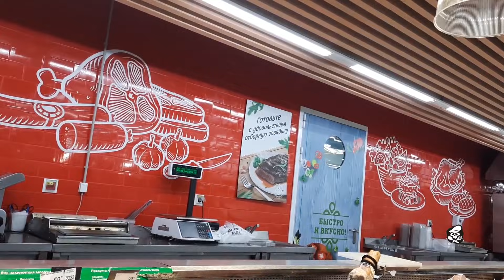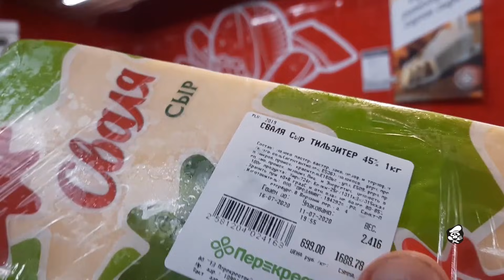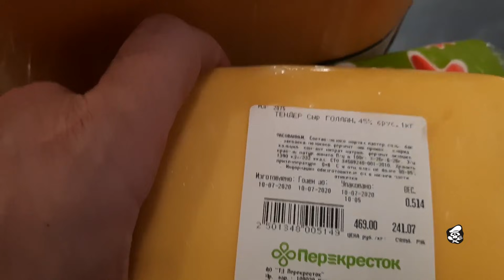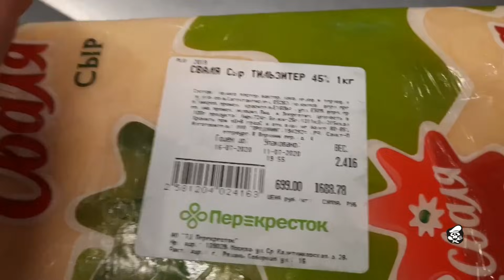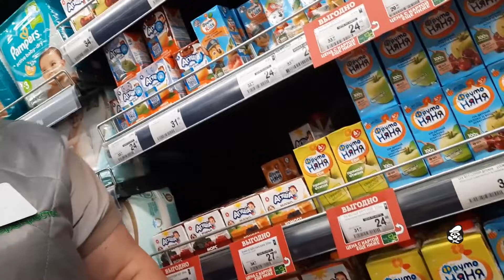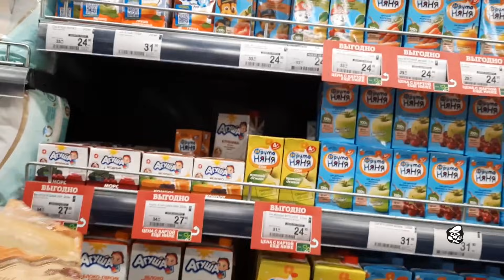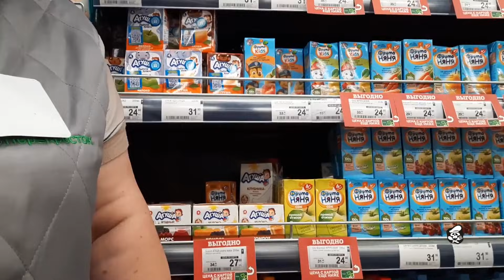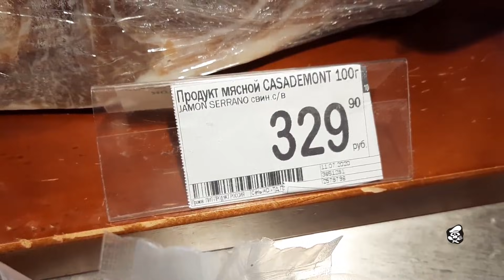ПЕРЕКРЕСТОК. ОПИЛЮЧЕННАЯ ЗАМ. ДИРЕКТОРА И ТУПОЙ МЕНТ ПОЗОРИН, УЕДИНИВШИЙСЯ С НЕОСТРЫМ СБшником....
Свою благодарность Вы можете выразить подпиской на канал, комментариями, лайками, распространением видео в социальных сетях, а также в материальном виде, но строго при наличии желания и возможности: 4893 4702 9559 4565 – ВТБ БАНК.

ПЕРЕКРЕСТОК. ОПИЛЮЧЕННАЯ ЗАМ. ДИРЕКТОРА И ТУПОЙ МЕНТ ЗОРИН, УЕДИНИВШИЙСЯ С НЕОСТРЫМ СБшником.
ДАННЫЕ СОБЫТИЯ ПРОИСХОДИЛИ 11 ИЮЛЯ 2020 ГОДА В МАГАЗИНЕ "ПЕРЕКРЁСТОК" ПО АДРЕСУ: ГОРОД РЯЗАНЬ, УЛ. СОБОРНАЯ, Д. 15А, ТЦ "МАЛИНА"